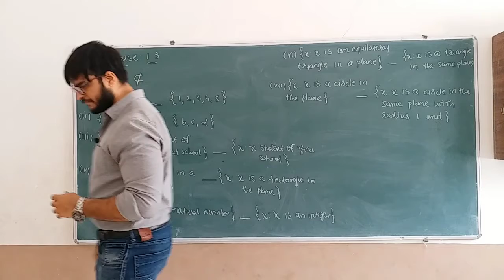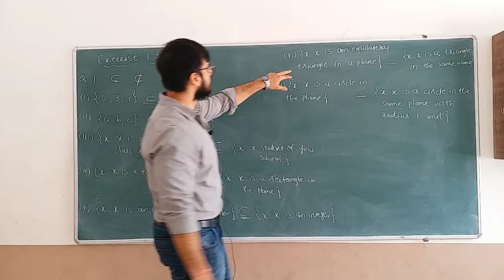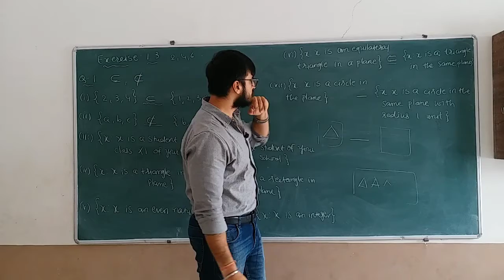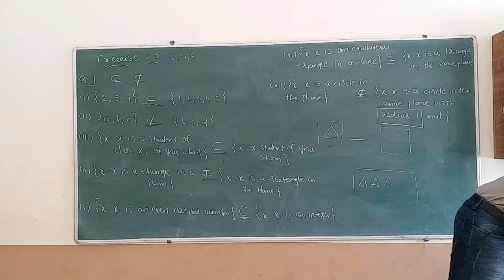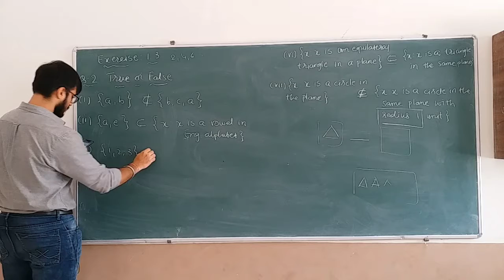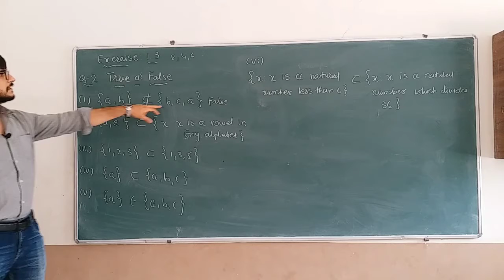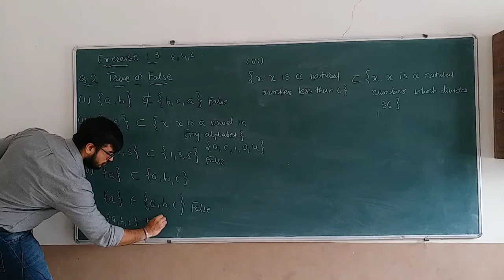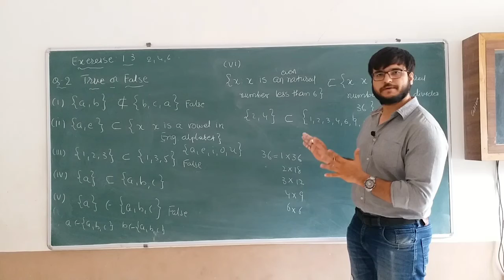Chapter : 1 Set ( Std 11) Maths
Exercise 1.3 ( Qus 1, Que 2 )